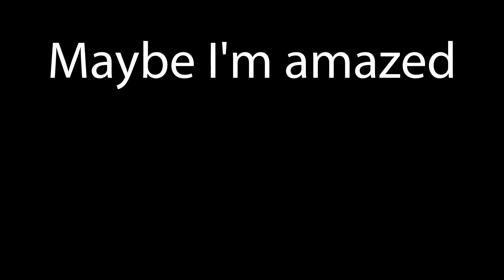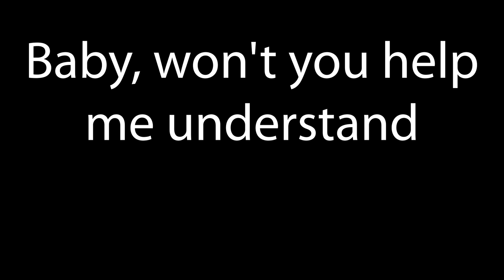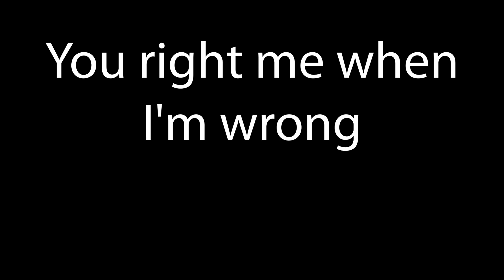Maybe I'm Amazed lyric video